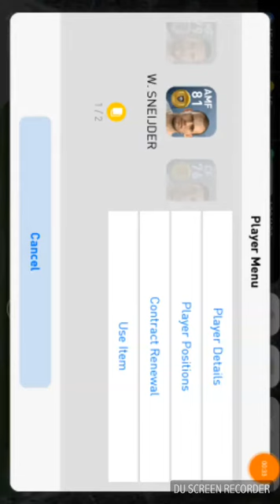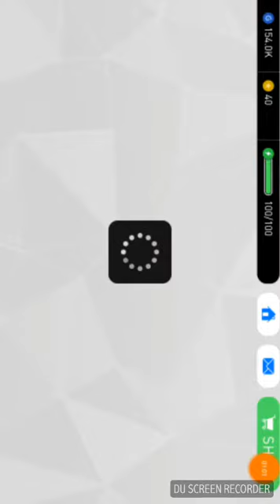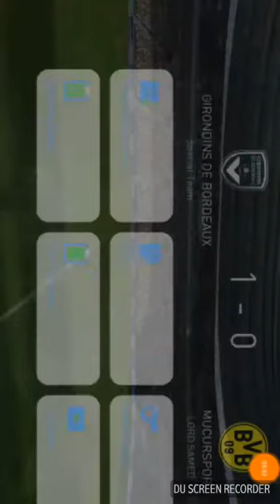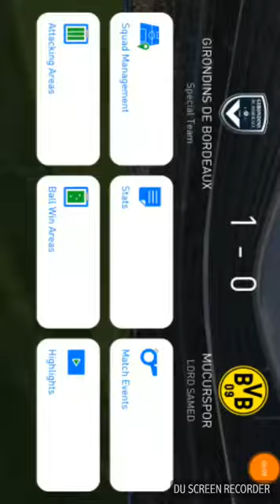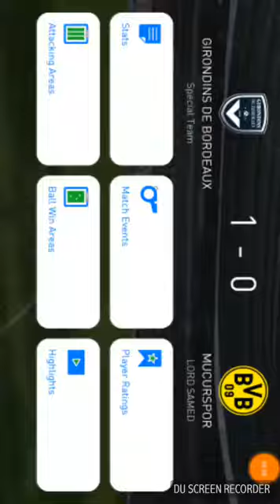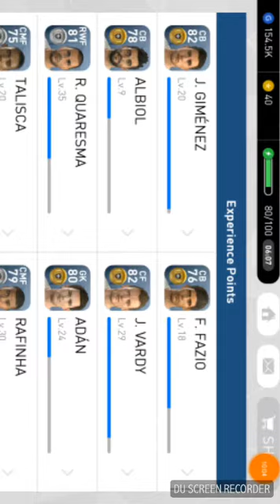PES 17 ANDROİD - GÜNLÜK ETKİNLİK- BÖLÜM 1 - SALI ETKİNLİĞİ ( THURSDAY EVENT )